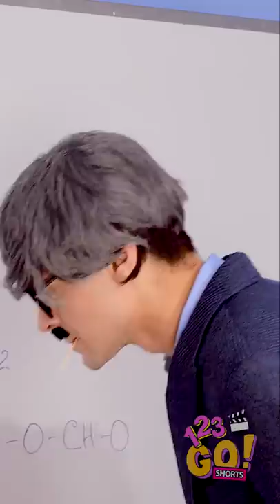THIS IS HOW I GOT AN A+